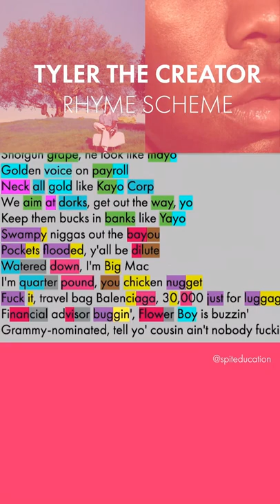Tyler The Creator - OKRA - Lyrics, Rhymes Highlighted (350)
Highlighting the rhyme scheme of Tyler's verse on OKRA.